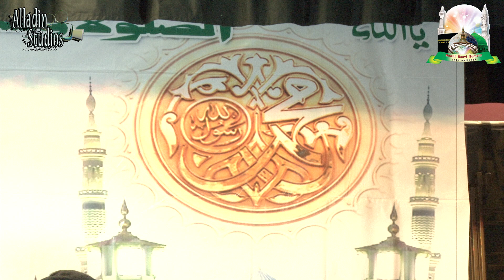Hafiz Dr Nisar Ahmed Marfani - Eindhoven / Holland 2016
30 January 2016, 19 Rabi Ul-Thani 1437. Urs e Ghause Azam at Soennie Hanafie in Eindhoven / Holland. Guest Naatkhwaan is Hafiz Dr. Nisar Ahmad Marfani. Thanks to Sunni Razvi Society Holland.